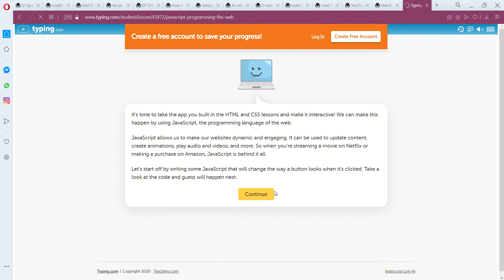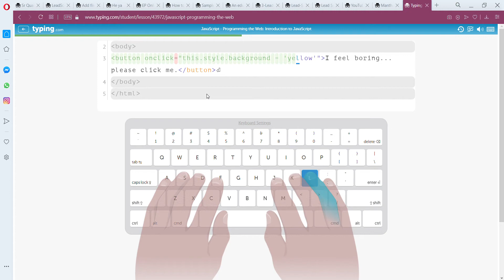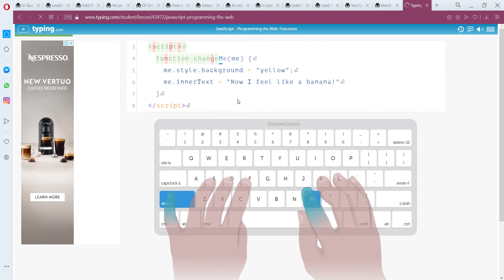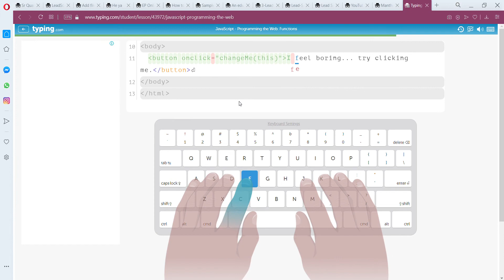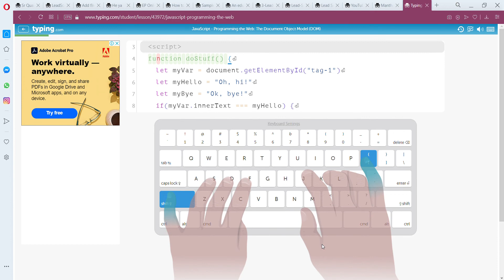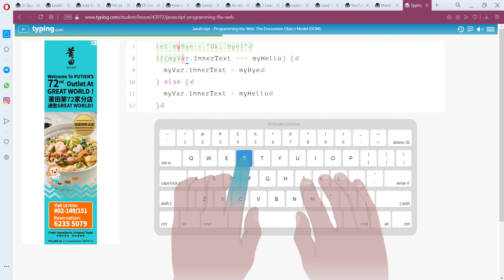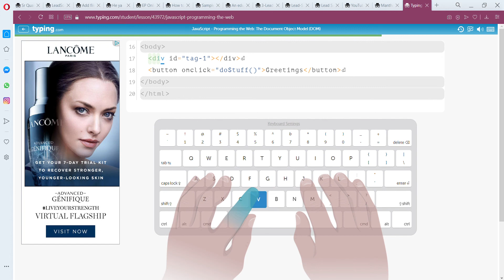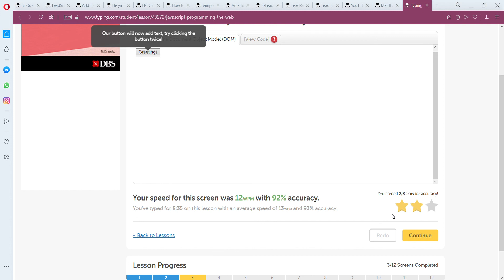Typing Lessons | Learn Touch Typing | Day 3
Learning how to code and type fast